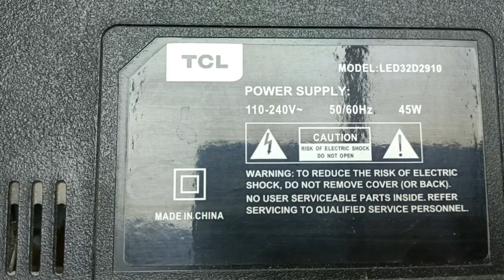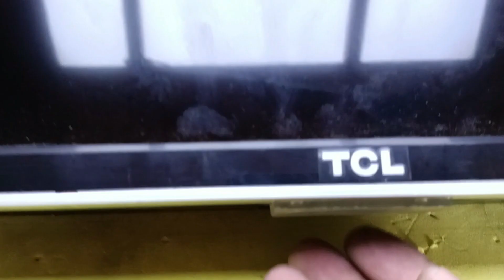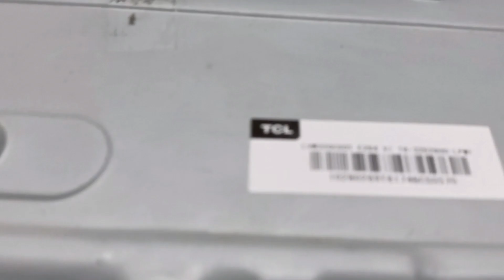How to install backlight inverter-TCL Led32aD2410#ger tech ph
Hello guys.. this video im share to is about how to install backlight driver to a TCL led tv 32". pls watch the whole video to learn and understand how to fix the problem.if you're new to my channel pls. dont forget to subscribe.like and share
. thank you good Bless.